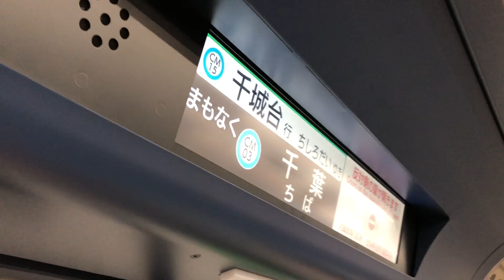【三菱IGBT】千葉都市ﾓﾉﾚｰﾙ0形走行音 / Chiba-urban-Monorail 0 sound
Japanese train running sound and view in the car.(CHIBA/Chiba-urban-Monorail/Series0/MITSUBISHI-VVVF)

千葉都市モノレール0形の走行音です。VVVFは三菱製IGBTで、湘南モノレールと同じタイプです。

・デザイナーズモノレール
0形は開業以来活躍してきた1000形初期車の置換え用として2012年にデビューした形式で、千葉モノレールで初めてVVVFインバータ制御が採用されました。特徴的なのはその外観で、黒色基調で鋭くブルーのアクセントが入っており、車両の愛称は"URBAN FLYER"と名付けられています。この形式は埼玉ニューシャトル2020系やアストラムラインのデザインを手掛けたGKデザイン総研広島によるもので、車内もこれら形式同様ハイバック式のロングシートを装備しています。乗車すると雰囲気の違いを感じ取れ、まさに"デザイナーズモノレール"という感じでしょうか。2021年現在で7本が在籍しており、2019年製の第5編成からは行先表示のフルカラー化、車内案内表示装置のLCD化が行われています。